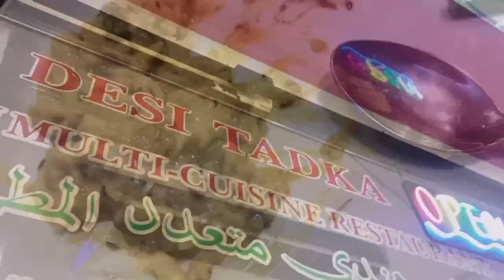Thailand Trip | Day 1 | My First 2023 Trip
thx u so much guy's for ur support and ur love